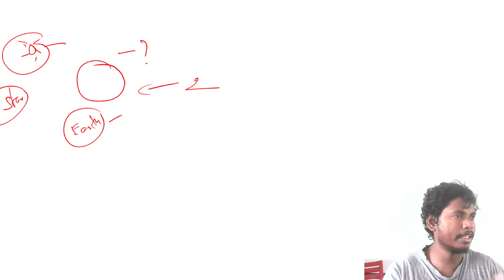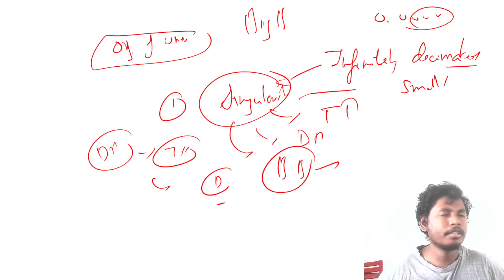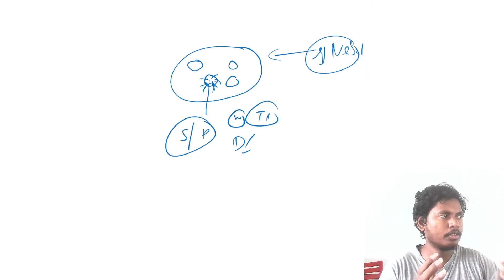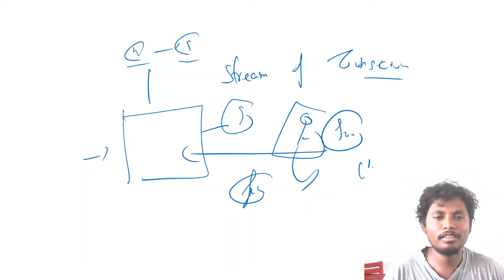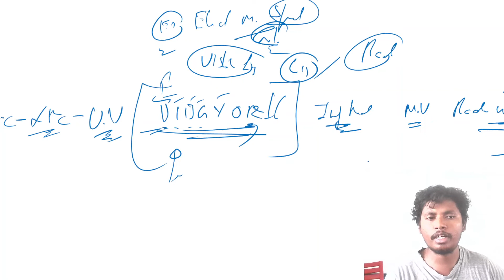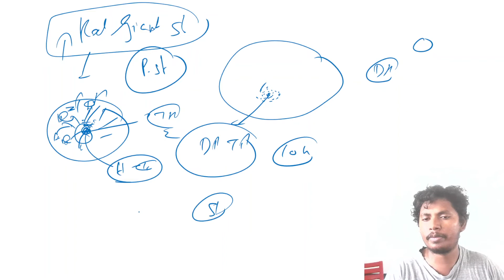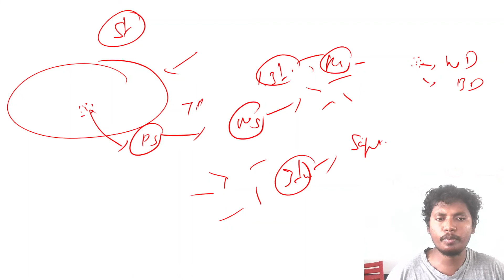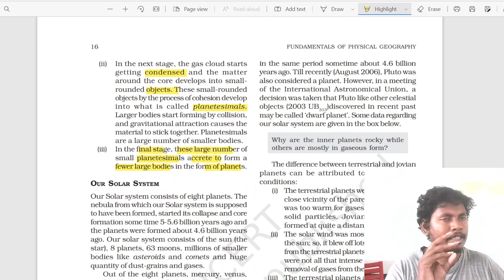Class 01 : Origin of Universe & Star | UPSC Geography in Tamil | Praxis IAS Academy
UPSC Sociology Foundation Course in Tamil

UPSC Prelims Foundation Class | Ancient History